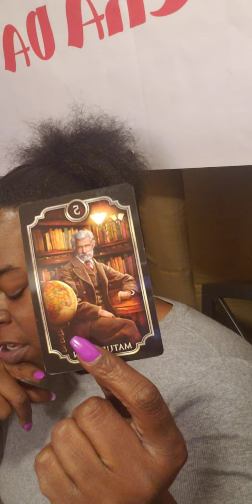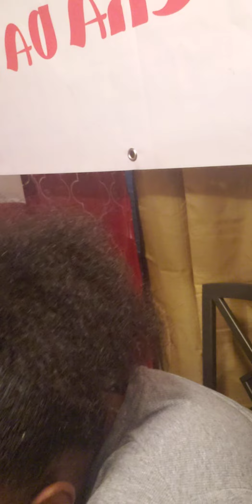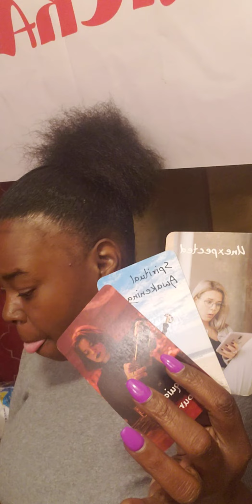♈ Aries Coming To Disturb Your Peace Nov 3rd to Nov 10th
Aries ♈ Sun, Moon, Rising, & Venus
November 3rd To November 10th
Take what resignates leave what doesn't

Personal readings start at 33.33 please email for details